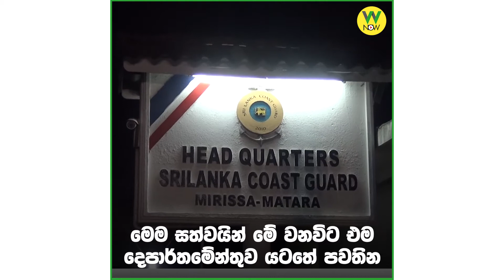මිරිස්සේදී හමු වූ බද්ධ කැස්බෑවෝ